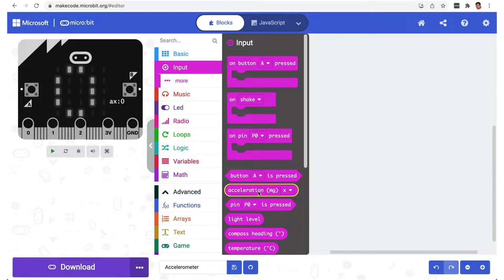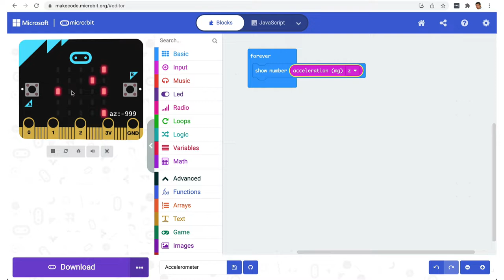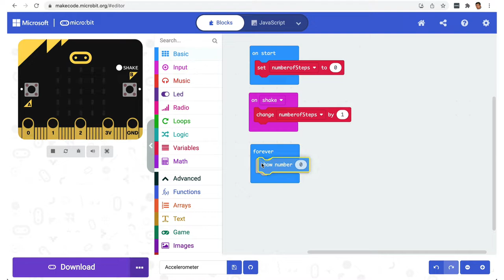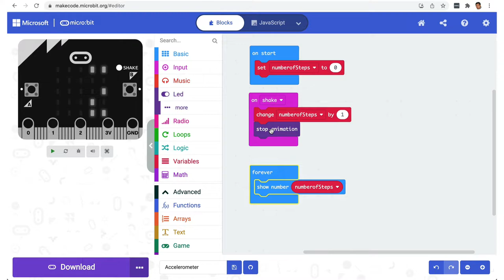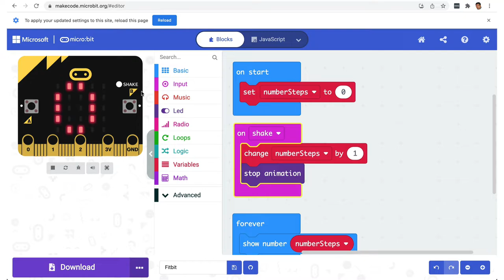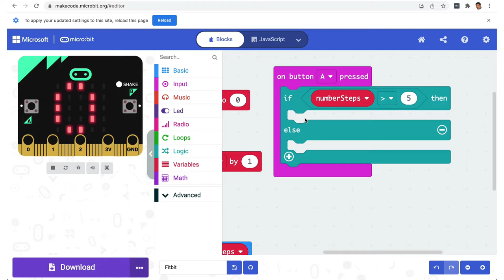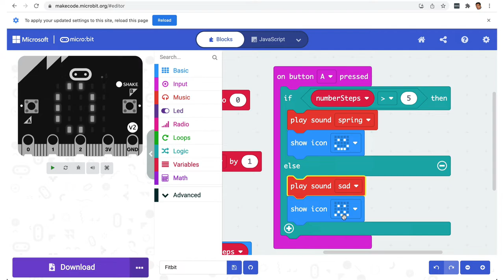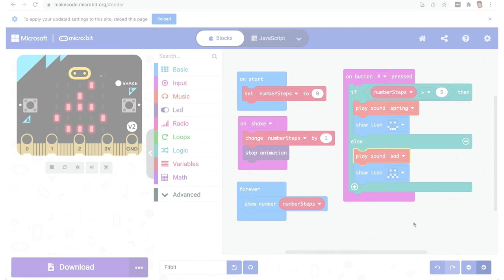micro:bit v2 in Hindi - Step Counter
इस वीडियो में हम microbit v2 का Accelerometer sensor का इस्तेमाल करते हुए Step Counter का प्रोग्राम लिखना सीखेंगे जिसको फिर हम FitBit की तरह इस्तेमाल कर सकते हैं जानने के लिए की हम दिन में कितने कदम चले।